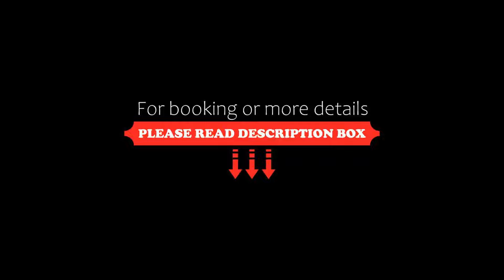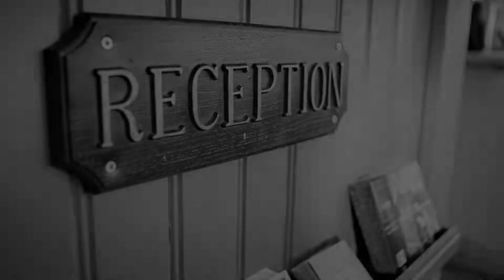The Lodge, Hunstanton, United Kingdom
About Property:
Just 500 m from Hunstanton’s sandy beach, The Lodge is a traditional pub with a popular bar and modern restaurant. With free parking and free Wi-Fi, the hotel has spacious chic bedrooms.
The elegant rooms at The Lodge are individually furnished and have modern en suite bathrooms. All rooms offer wide-screen TVs, and tea and coffee facilities. Many rooms have impressive sea views across roof tops, as well as seating areas.
The stylish res...
Property Type: Hotel
Address: 46 Old Hunstanton Road, Hunstanton, PE36 6HX, United Kingdom
Searching For
1. The Lodge - Hunstanton - United Kingdom
2. The Lodge - Hunstanton - United Kingdom Address
3. The Lodge - Hunstanton - United Kingdom Rooms
4. The Lodge - Hunstanton - United Kingdom Amenities
5. The Lodge - Hunstanton - United Kingdom Offers and Deals
Audio Credit:
Track Title: Subway Dreams
Artist: Dan Henig